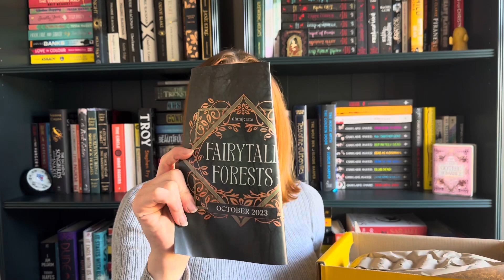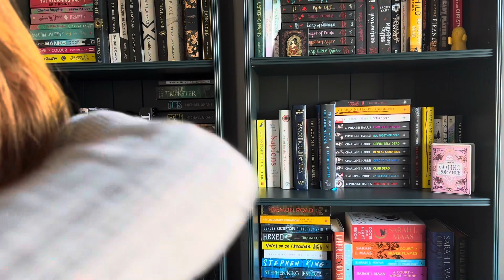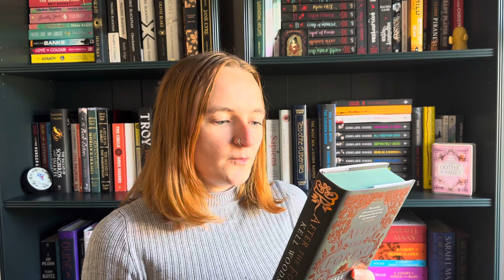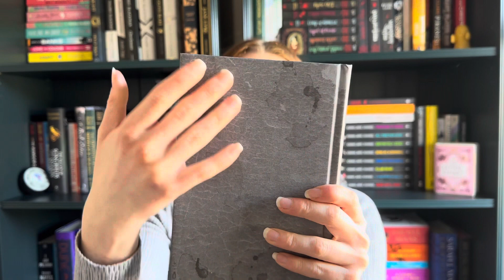Illumicrate Unboxing October 2023 | Fairytale Forests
Its Illumicrate Unboxing Day!! My parcel arrived today and it took everything in my power to wait for an opportunity to record and not rip it open.

I’m absolutely delighted with the book and bookish goodies in this months subscription box. Especially one of the goodies.

I hope you enjoy my excitement opening up this box!

Timestamps:
00:00 - Intro
00:40 - Opening box
01:35 - Bookish Goodies
06:34 - Book
08:20 - Rengars appearance